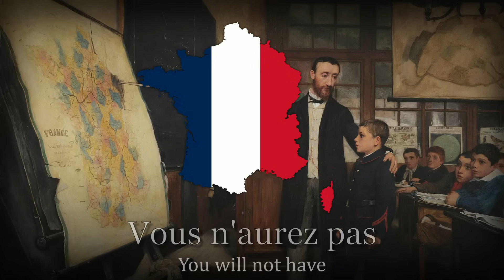"Vous n'aurez pas l'Alsace et la Lorraine" - French Revanchist Song